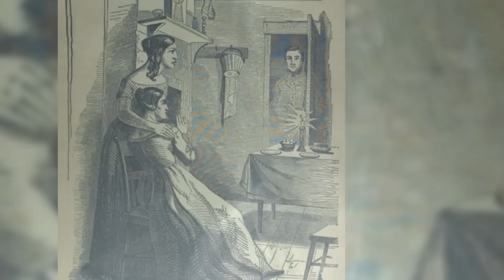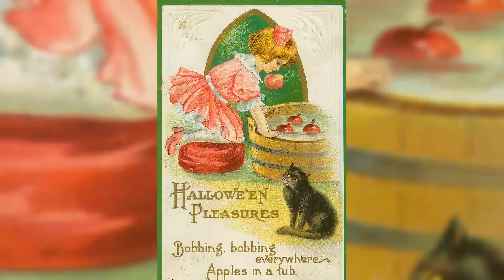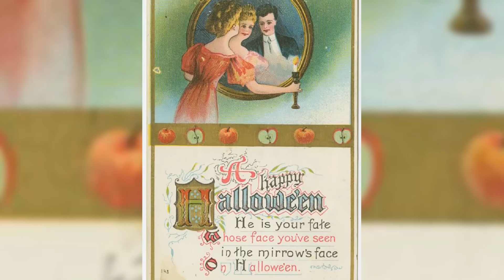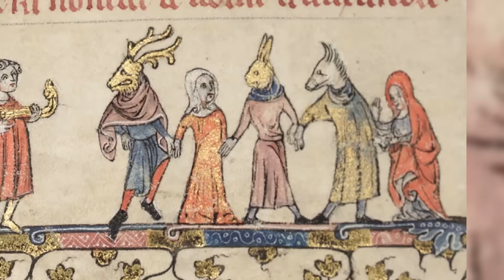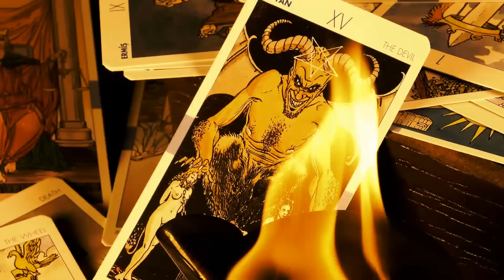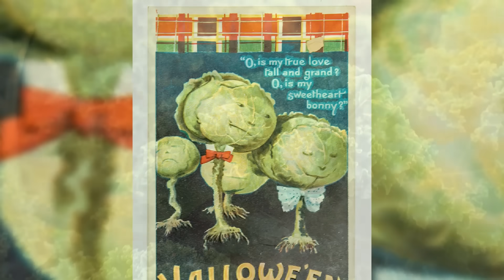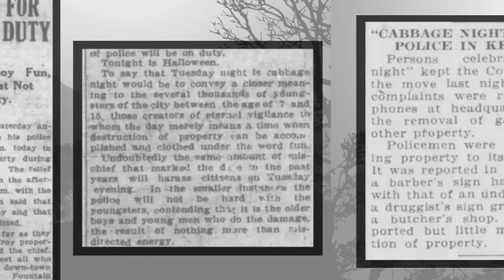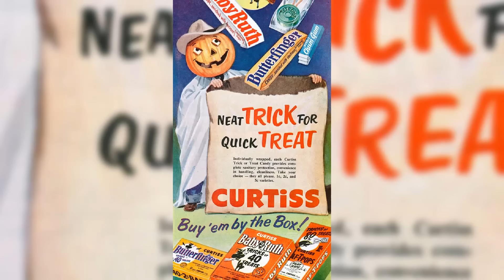Halloween’s Weird, Lost Traditions That Might Surprise You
From costumes and sweets to haunted houses and jack-o'-lanterns, Halloween is a night filled with spooky fun. But did you know that many of today’s Halloween customs have roots in ancient rituals and strange traditions that have been lost over time? Join us as we delve into the forgotten origins of Halloween and uncover the bizarre customs that shaped this eerie holiday.

In this video, we’ll explore:
👻 The Celtic festival of Samhain and its influence on Halloween
🔥 Why bonfires and “bone fires” were once essential to Halloween
🍏 Strange divination games with apples, mirrors, and even kale
🕯️ How ancient traditions of honouring the dead transformed into trick-or-treating
💀 The eerie roots of jack-o’-lanterns and Stingy Jack’s tale

Discover how Halloween evolved from a night of warding off spirits and reading omens to the celebration we know today. Some of these customs might surprise—and even shock—you!